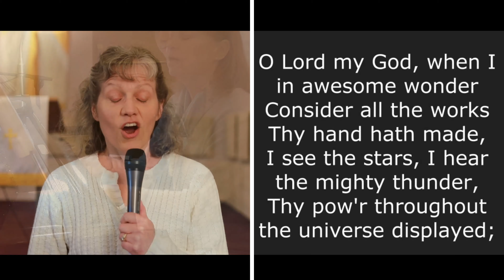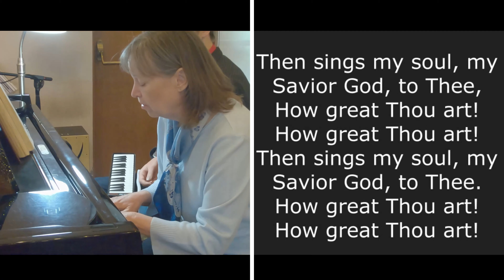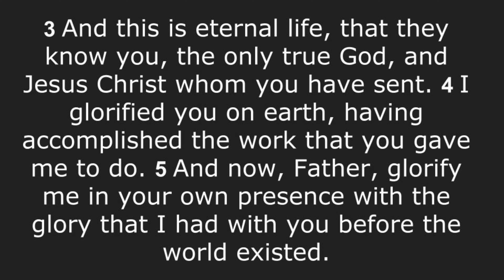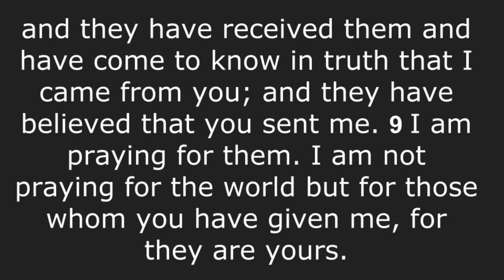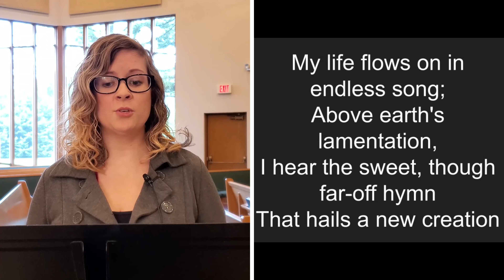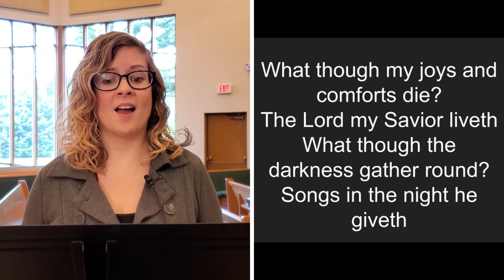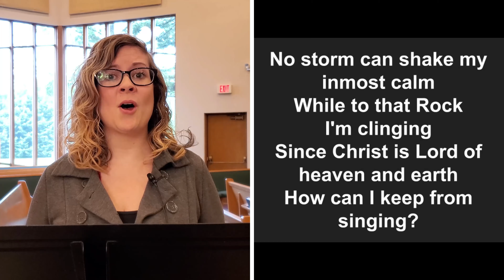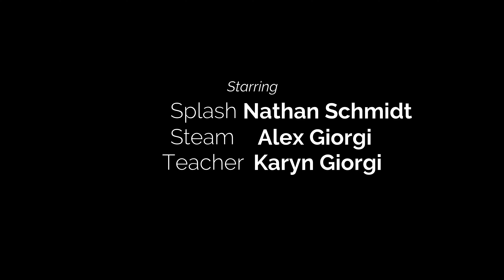7th Sunday In Easter May 24, 2020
Pastor Kris Morris
Piano/Vocals- Dr. Linda Borecki
Violin/Vocals- Katie Ledington
Vocals- Melanie Hoffman
Melodica/Vocals- Adam Borecki